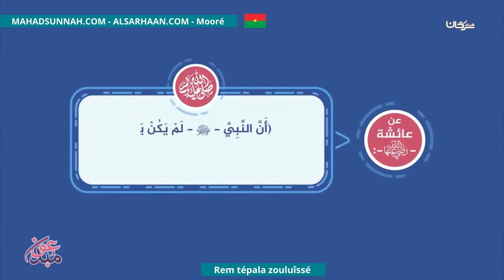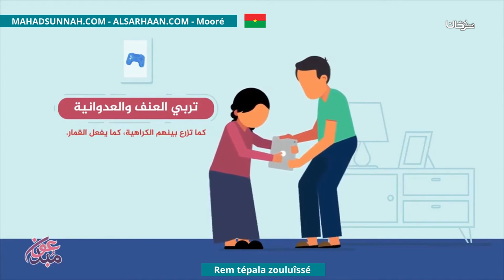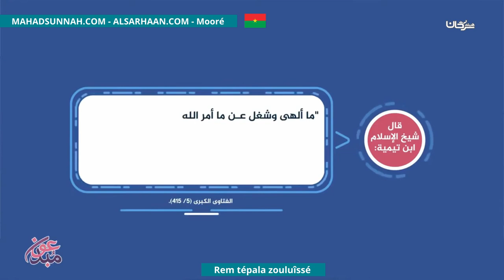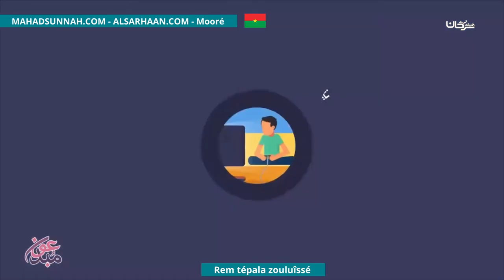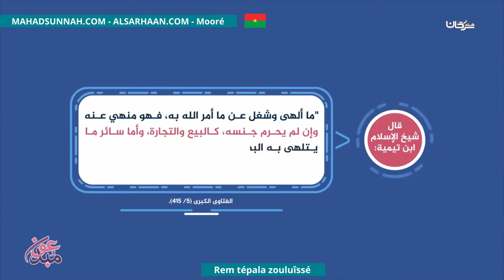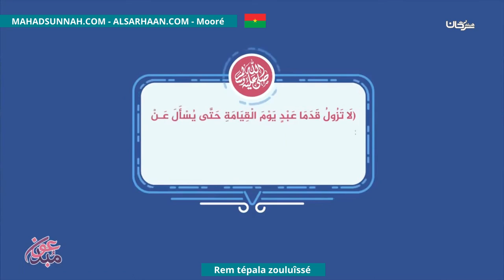Rem Tépala Zouluîssé مخاطر الألعاب الإلكترونية 2